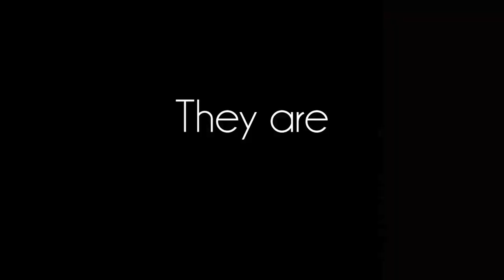They are beautiful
A divat mindenkié / Fashion is for everybody

video by lacidelson